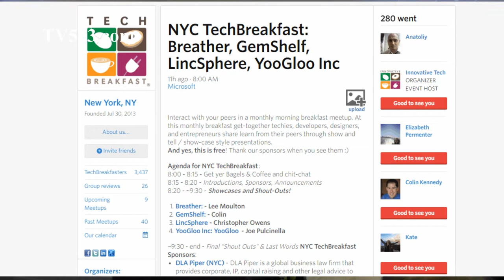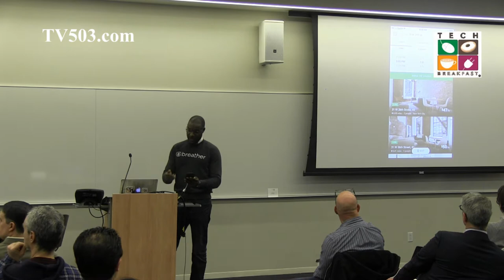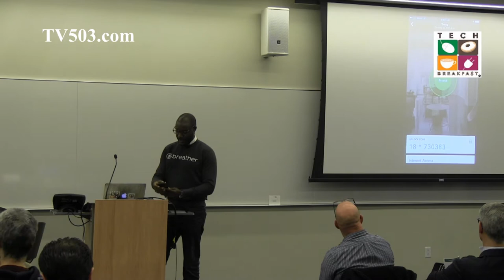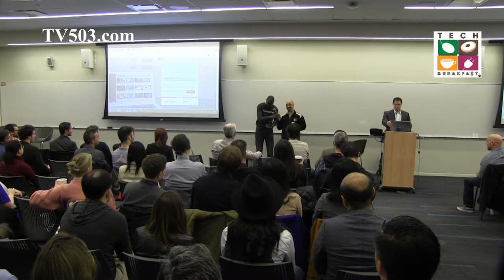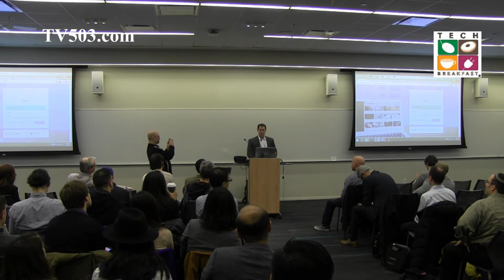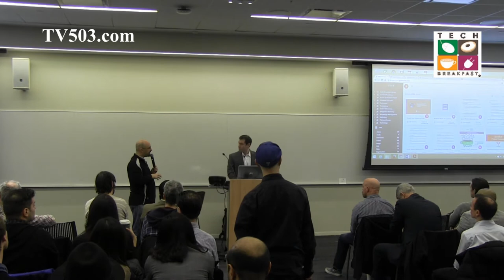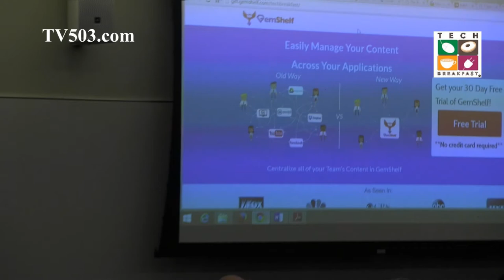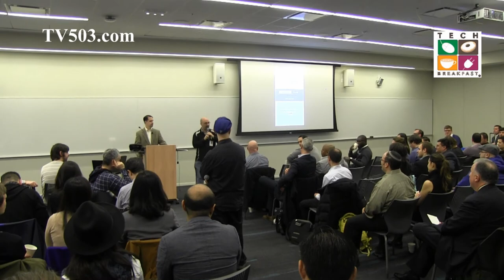TECHBREAKFAST 4 12 2016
NYC TechBreakfast: Breather, GemShelf, LincSphere, YooGloo Inc Video - best price quality video in New York.   Manhattan Business Club TV

Interact with your peers in a monthly morning breakfast meetup. At this monthly breakfast get-together techies, developers, designers, and entrepreneurs share learn from their peers through show and tell / show-case style presentations.

ell / show-case style presentations.

Agenda for NYC TechBreakfast:
8:00 - 8:15 - Get yer Bagels & Coffee and chit-chat
8:15 - 8:20 - Introductions, Sponsors, Announcements
8:20 - ~9:30 - Showcases and Shout-Outs!
Breather: - Lee Moulton
GemShelf: - Colin
LincSphere - Christopher Owens
YooGloo Inc: YooGloo - Joe Pulcinella

DLA Piper (NYC) - DLA Piper is a global business law firm that provides corporate, IP, capital raising and other legal advice to technology startups and high growth businesses.
DonQuiSoft - Smart. Mobile. Solutions.
Eisenberg Law Firm PLLC - Immigration law firm for tech startups and entrepreneurs
Fairfax County EDA - Fairfax County, the heart of the Washington, D.C., economy and the perfect place for your business.
Fiverr - World’s largest marketplace for digital and creative services
Grassi & Co. - Accounting and success consultants, bringing clients to the next level.
KISSPatent - KISSPatent puts the power of patent protection for your unique software idea in your hands.
Nexus Staff - Nexus Staff provides clients traditional and creative talent acquisition solutions for greater growth.
SimilarWeb - We Measure the Digital World